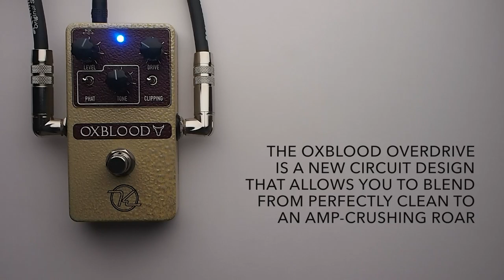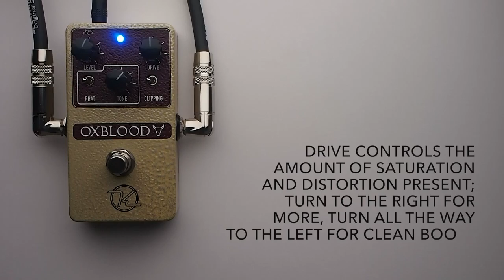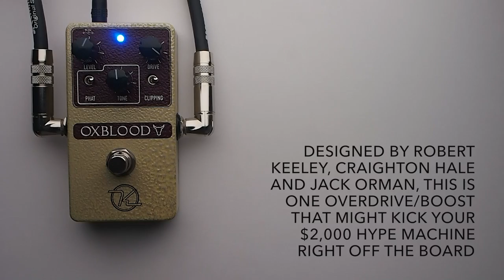Keeley Electronics Oxblood Overdrive Guitar Effects Pedal Demo